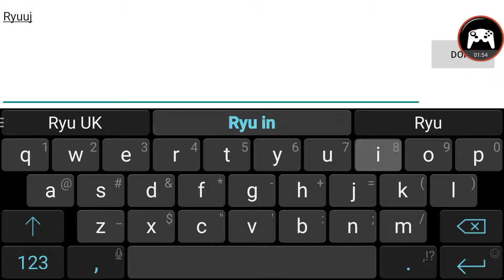Space-Time Heroes R ( 時空英雄R ) Gameplay Android / iOS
In the game, we all know that the current version of wood in addition to the normal adventure PVE in addition to break through the mode of the Holy Grail expedition and PK mode of the arena, today Xiaobian for everyone to bring the game with full-mode lineup, I hope you like .
Competitive PVP Recommended line
Recommended line: Linger fly Movies + + + Kakaluote blue dye + a night
Recommended reason: the other defensive players in the squad to face the process of PVP, in addition to the need for higher output is required on the other side Has been a number of effective control, regardless of Linger's super control, or large blue effective defense can be effective in the battle output, so in the PVP battle, in addition to attack, you need to consider a number of factors Oh.
Adventure PVE Recommended lineup
Recommended lineup: King Arthur + onions + Mother + gold glitter cannon sister Lucia +
Recommended reason: PVE adventure need to quickly clean up the monster, and ensure that their own blood, so as to remain unbeaten in a multi-round Through the King Arthur's penetration attacks, the gold shining and the sister of all AOE attack, which can maximize the reduction of each other's blood, and Lucia's big move is likely to direct spike in the early one person, into a pair And more on the situation, and the back of the blood onion skills can be described as lore weapon.
Checkpoints expedition Recommended line
Recommended line: Empress + onions Mother + gold wood research number +18 + White Hu captain
Recommended reason: the Empress as a strong reduction in property heroes must appear in the expedition lineup, onion mother back to the blood skills can be described as multi-round God Skills, gold wood research as their own blood-sucking fighting home can also be effective for the residual blood lineup harvest, 18 can effectively enhance the overall energy value of the team, in general, this lineup can basically swept the Holy Grail expedition.

iOS :
APK :